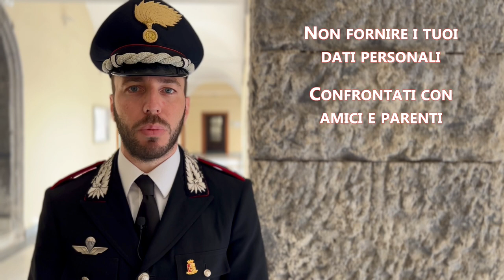Video CC 1:Truffa del finto nipote, 25 episodi documentati in 4 diverse province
Per delega del Procuratore della Repubblica f.f., alle prime luci dell’alba, i Carabinieri della Compagnia di Napoli Centro hanno eseguito una misura cautelare personale emessa dal Gip del Tribunale di Napoli su richiesta della Procura della Repubblica di Napoli – VII sezione indagini, competente in materia di “Sicurezza urbana”, nei confronti di 5 persone (*uno attivamente ricercato*).